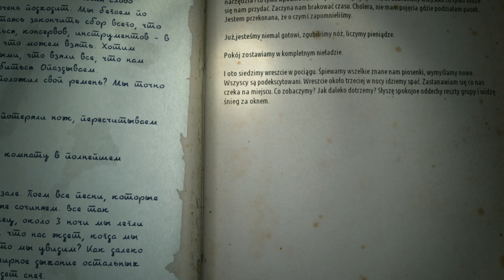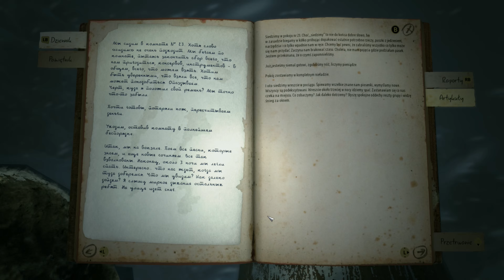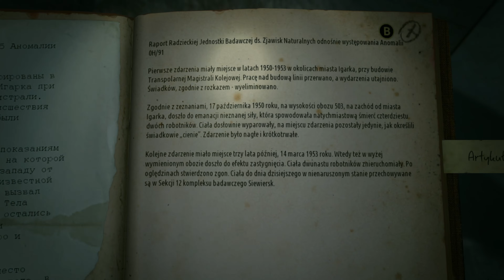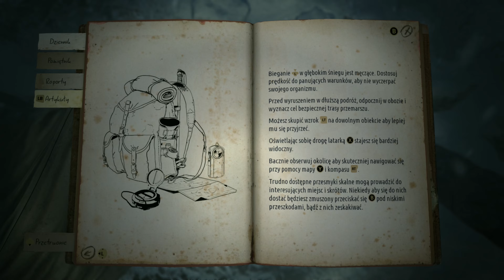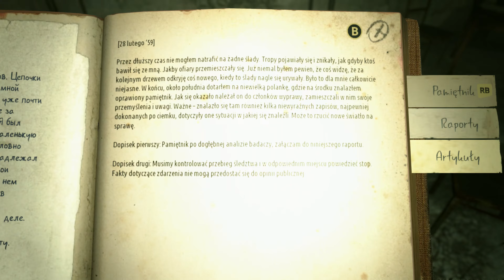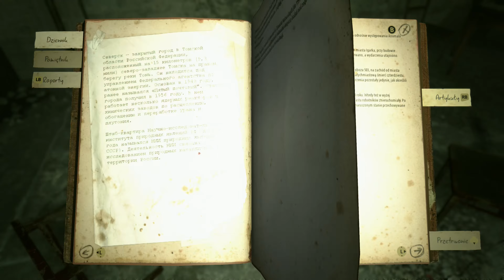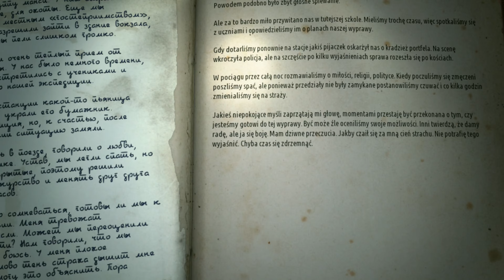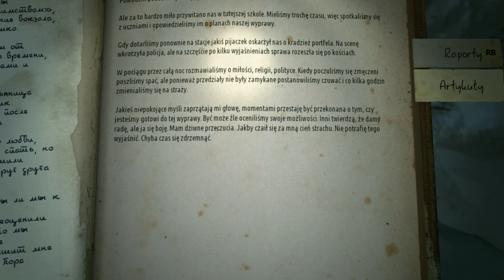Kholat PL | PC | #02 Radar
Zapraszam do wsparcia za każdą złotówę będę wdzięczny ❤

Na czym gram:
Procek: AMD Ryzen 9 5900X
Chłodzenie: Be Quiet! Dark Rock 4 (BK021)
RAM: Crucial 32GB (2x16GB) 3200MHz CL16 Ballistix Black
Grafa: Zotac GeForce RTX 4070 Ti Gaming TRINITY 12GB GDDR6X
Płyta główna: ASRock B550 Pro4
Dyski: Kingston A2000 500 GB M.2 2280 PCI-E x4 Gen3 NVMe